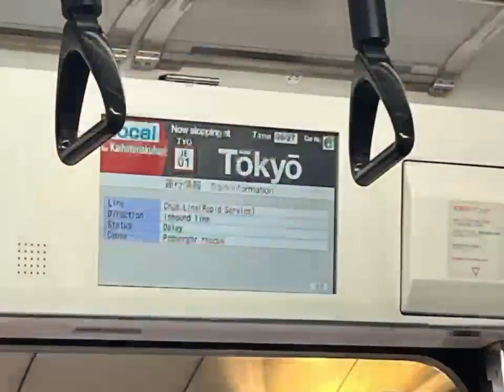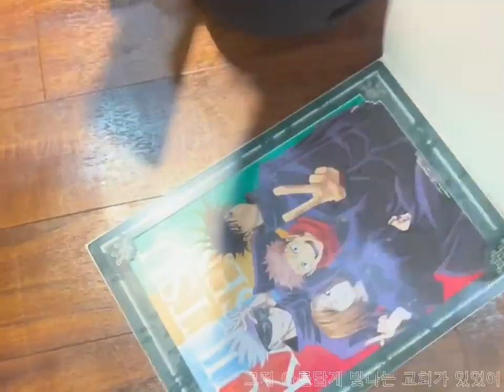"있어줘서 고마워" 김기호 작사작곡(흥업감리교회)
흥업감리교회 일본단기선교 다녀와서 김기호 형제가 노래를 만들었고 영상 제작을 하게 되었습니다/일본 이세사키성서그리스도교회

[있어줘서 고마워 いてくれてありがとう]

아주 작고 고요한 시골 마을에 아름다운 가족이 살고 있었어
주님의 마음 품으신 선교사님과 믿음으로 자란 두 딸들
とても小さくて静かな田舎町に美しい家族が住んでいた
主の心を抱いた宣教師と信仰で育った2人の娘たち

아주 작고 고요한 시골 마을에 그저 아름답게 빛나는 교회가 있었어
웃음 많은 학생들 듬직한 성도들 그곳이 바로 천국 이었어
とても静かな田舎町にただ美しく輝く教会があった
笑いの多い学生たち、頼もしい聖徒たち、そこが天国だった

때론 바람 불어도 눈물이 앞을 가려도 인내하고 기도했어
時には風が吹いても涙が前を覆っても我慢して祈った

고마워 그곳에 있어줘서
밝히 빛나는 별과 같이 있어서
세월 지나 주님 볼때
가장 아름다운 내자녀라고 주가 안아줄거에요
ありがとう そこにいてくれて
明るく輝く星のようにいて
歳月が過ぎ、主を見る時
一番美しい私の子供だと主が抱いてくれます